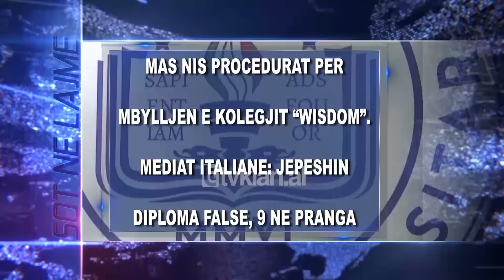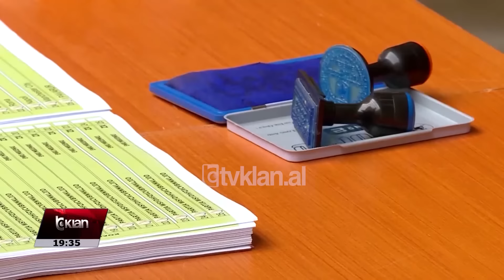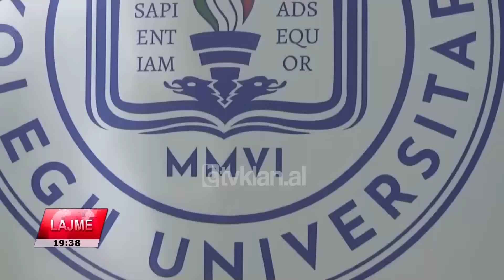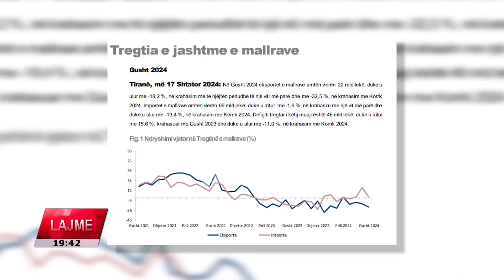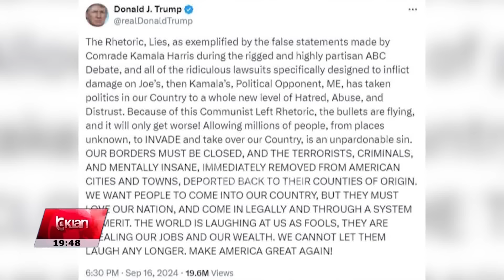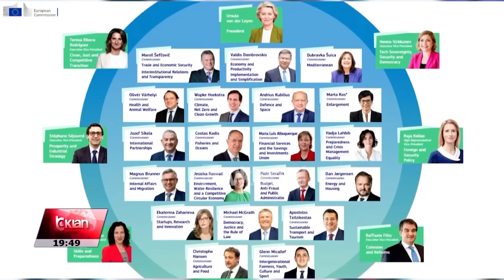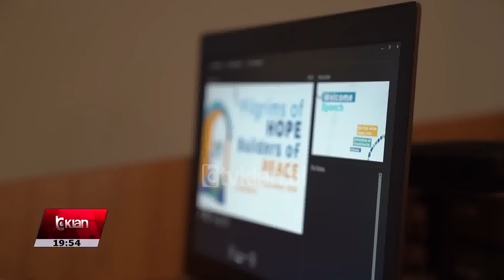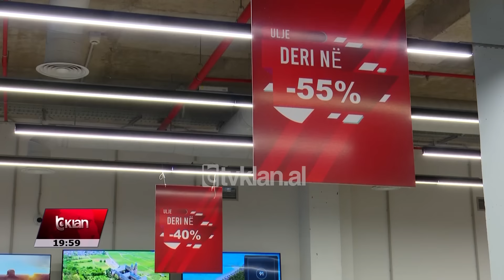Edicioni i Lajmeve Tv Klan 17 Shtator 2024, ora 19:30 | Lajme - News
Spiker: Drini Zeqo

 Godinat e reja për administratën: Dy kompani fitojnë garën ndërkombëtare

Komisioni Qendror i Zgjedhjeve deklaron se votimi elektronik është i pamundur te zhvillohet në 6 qarqe, sic kërkojnë disa parti politike. Ilirjan Celibashi thotë se teknologjia mund te perdoret maksimumi deri ne 3 qarqe.

Celibashi: Nuk ka kohë për votim elektronik në 6 qarqe. Maksimumi deri në 3 prej tyre

10 studio prestigjioze paraqiten sot perpara nje jurie nderkombetare ne Tirane projektet per ndertimin e 4 objekteve te reja qe do te sherbejne si zyra per administraten publike. Kryeministri Rama thote se ato do te ofrojne ambiente dinjitoze.

Mas nis procedurat për mbylljen e kolegjit “Wisdom”. Mediat italiane: Jepeshin diploma false, 9 në pranga

Ministria e Arsimit nis procedurat per mbylljen e kolegjit universitar Wisdom, per shkak te disa shkeljeve ligjore. Mediat italiane njoftojne se ky kolegj eshte perfshire ne nje skandal te falsifikimit te diplomave dhe se 9 persona jane arrestuar.

Atentati ndaj ish-prokurorit Arjan Ndoja, SPAK kërkon dënimin me 43 vite burg për pesë të akuzuarit

Prokuroria e Posacme Kunder Krimit te Organizuar dhe Korrupsionit ka kerkuar denimin me 43 vjet burg te 5 personave te akuzuar per atentatin ndaj ish -prokurorit Arjan Ndoja, ngjarje ne te cilen mbeti i vrare shoferi i tij.

Shpërthejnë njëkohësisht mjetet e komunikimit në Liban, 8 të vdekur dhe 2750 të plagosur. Hezbollah akuzon Izraelin

Të paktën 8 persona kanë vdekur dhe 2750 të tjerë janë plagosur në Liban pasi pajisjet që përdoren për të komunikuar shpërthyen të martën pasdite. Hezbollahu thotë se po heton arsyet e atyre që i quajti "shpërthime misterioze", pas së cilave dyshon se qëndron Izraeli.

Von Der Leyen prezanton qeverinë e re të BE-së. Një sllovene merr zgjerimin, diplomacia i lihet Kallas

Prezantohen në Bruksel, anëtarët e rinj të kabinetit të dytë të Ursula Von der Leyen. Në krye të procesit të zgjerimit do të jetë politikania sllovene Marta Kos, ndërsa për punët e jashtme do te jete ish-kryeministrja e Estonisë, Kaja Kallas.

Akuza për dhunë në superligë. Drejtuesit e Partizanit: U goditëm në Laç nga tribuna vip

Dhunë në javën e 5 të Superligës. Në Lac, disa zyrtarë të Partizanit u goditen nga tribuna VIP, nga persona ende te paidentifikuar, ndersa klubi i kryeqytetit pretendon se u ushtrua dhune edhe ndaj futbollisteve.